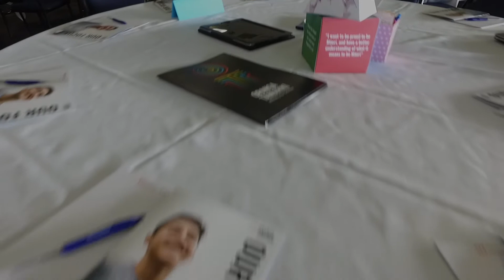Working together at the Oranga Tamariki National Forum